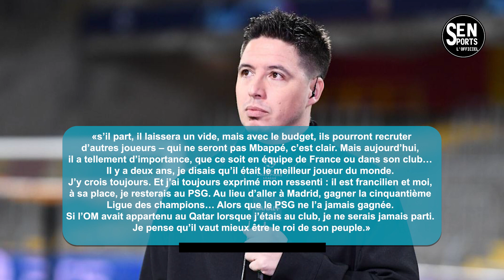🛑Le plan B fou du Real Madrid en cas d’échec avec Kylian Mbappé !